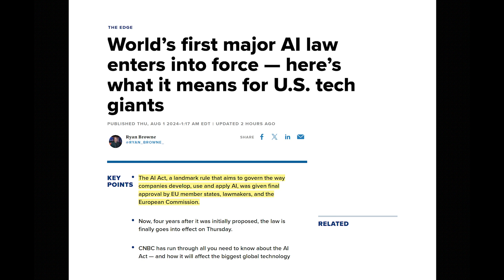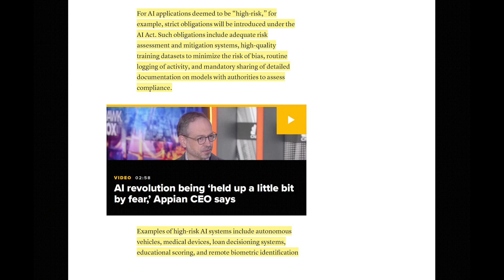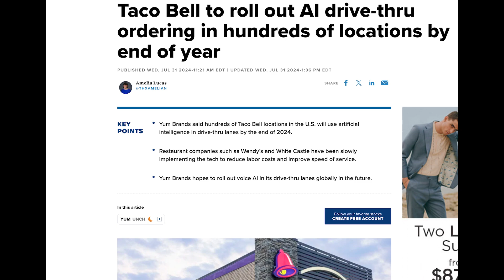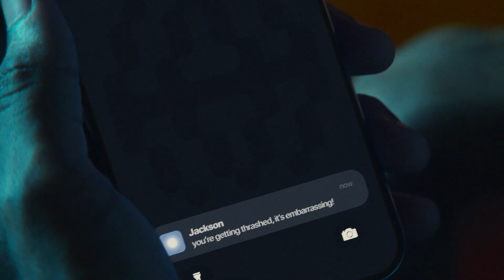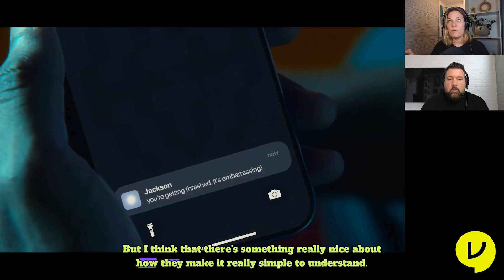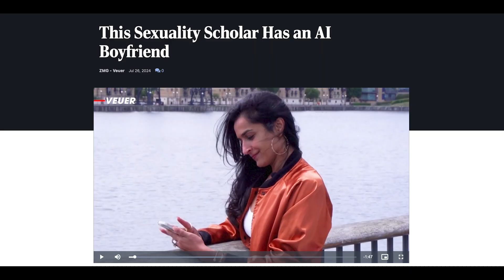How to prepare students for an AI future with Donald Murphy E.d.D.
Summary
In this episode, our guest is Donald Murphy E.d.D.' Superintendent of Schools for the Hauppauge School District in Long Island, NY. and we discuss the role of AI in education and how schools are preparing students for the future with AI. He emphasized the importance of the human connection in education and how AI should be used to support and personalize instruction.

Takeaways

Human connection is a vital aspect of education that cannot be replicated by AI.
AI can be used to support and personalize instruction, allowing teachers to focus on individual student needs.
The implementation of AI in various industries, such as healthcare and fast food, is changing the way businesses operate.
AI is being used in the classroom to enhance learning and prepare students for the future.
Coding and career and technical education (CTE) are important areas of focus in preparing students for the careers of tomorrow.

Chapters

00:00
The Importance of the Human Connection in Education

05:28
AI in Healthcare and Fast Food

14:50
AI in the Classroom: Enhancing Learning and Preparing for the Future

31:59
Using AI to Support and Personalize Instruction

35:45
Preparing Students for the Careers of Tomorrow